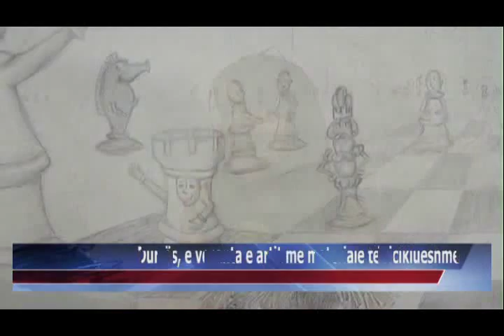09 05 2015 Durrës, e veçanta e artit me materiale të riciklueshme